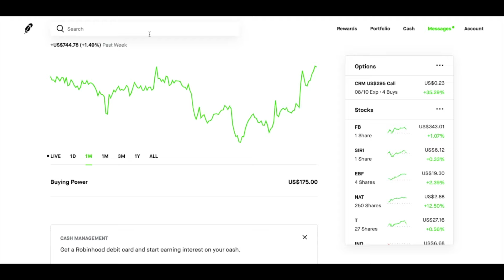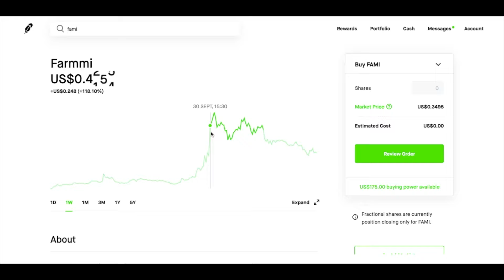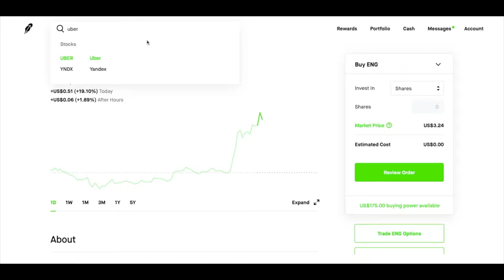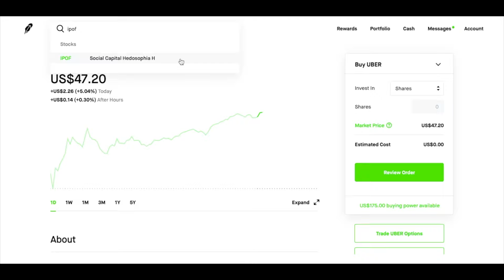100K CHALLENGE 2021 | Week 39 RESULTS!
00:00 - Intro
00:25 - UP This week
01:00 - $SPY
01:12 - Stocks We Traded
03:23 - $ATER
03:50 - Crypto Time